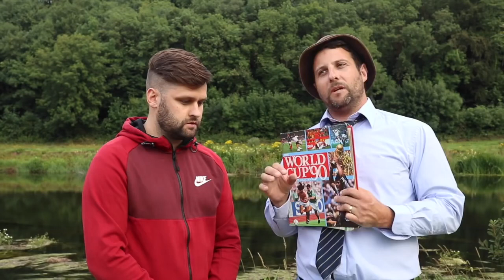The Antiques roadshow show where a valuer values valuables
Don’t ya just love the little disappointed faces as they find how much their ‘valuables’ are actually worth.